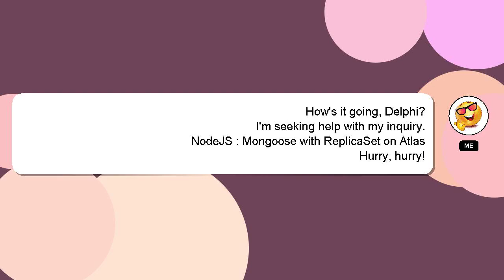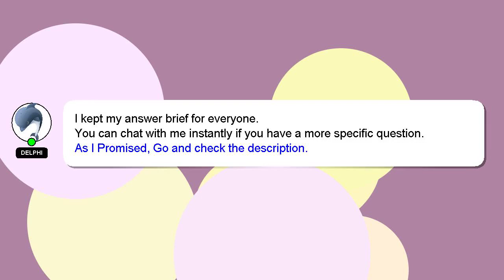NodeJS : Mongoose with ReplicaSet on Atlas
Mongoose NodeJS with : on Atlas ReplicaSet